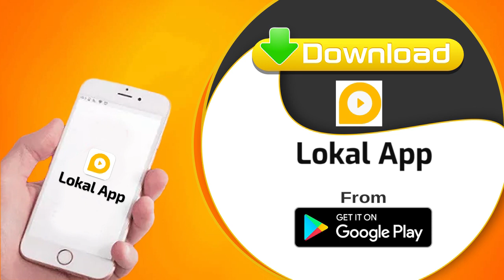Chittoor district news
LOKAL APP provides you complete news of Chittoor district for free. For Chittoor District news download LOKAL APP.

Lokal is a news app that wants to bring local news to hundreds of millions of users in India in their regional languages. The startup, which is currently available in Hindi & Telugu languages, has already amassed more than two million users.